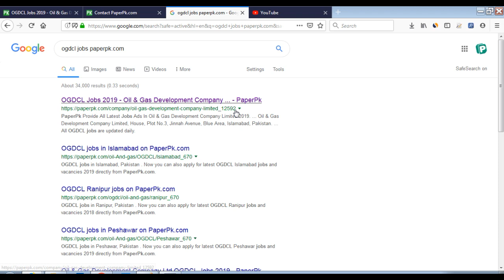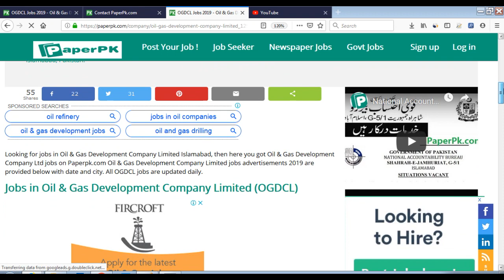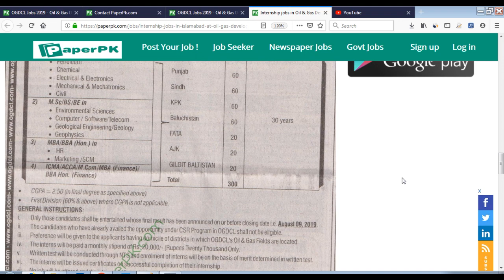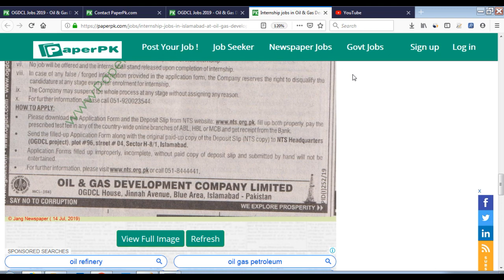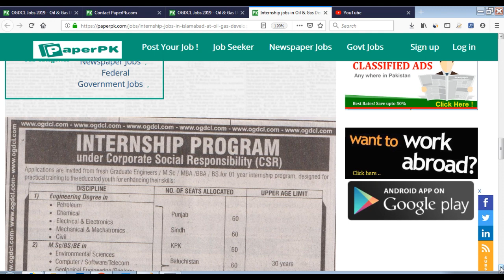Internship Jobs in OGDCL - Oil & Gas Development Company Limited Jobs - July 2019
Internship Jobs in OGDCL or Oil & Gas Development Company Limited Jobs in July 2019 published as newspaper Ad on Paperpk.com.